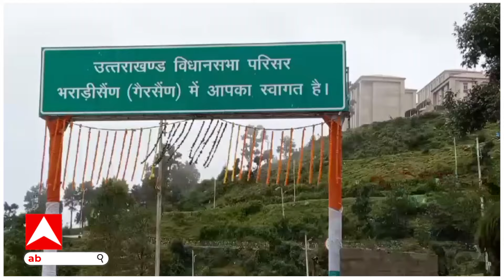Uttarakhand News: उत्तराखंड विधानसभा सत्र के दौरान उमेश कुमार ने दे दिया विवादित बयान !